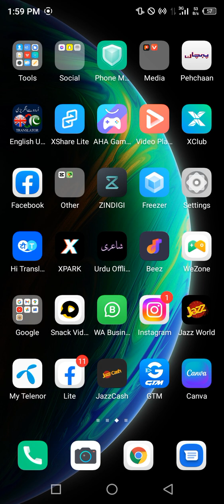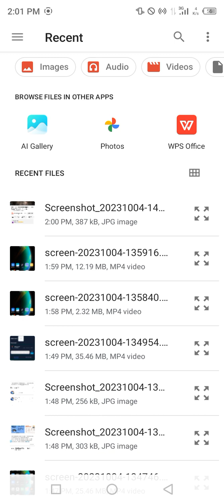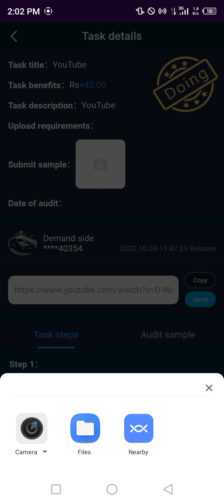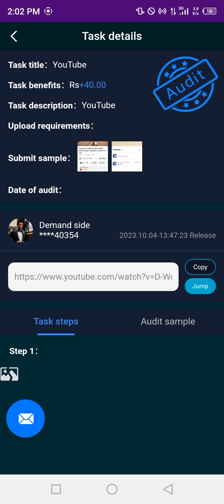How to GTM APP CRIDET SCORE UP |Online Earning GTM APP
GTM APP CRIDET SCORE Kesy up kry .
Kesy vidhra kry ..